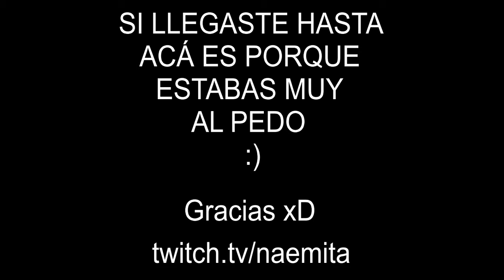Clips 3 de llaves con amigos (M+ 13+) - WoW Shadowlands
Varios cortos del stream :D
Voy re atrasada porque son llaves que hicimos a principios de enero, pero bueno, hago lo que puedo jaja.
Hay tanto música del mismo stream como agregada.